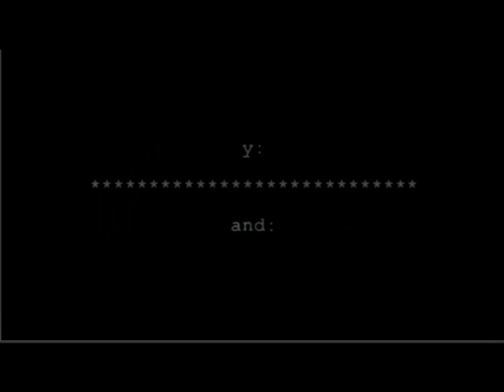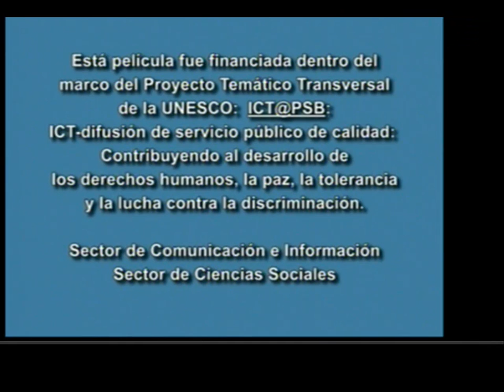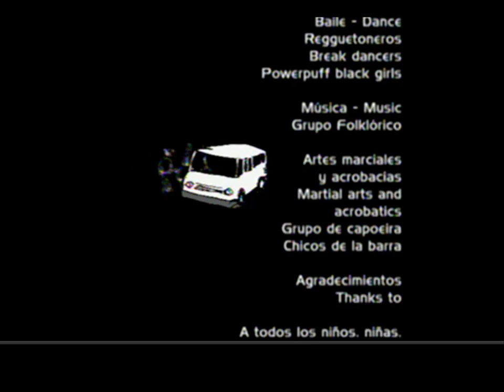como en cualquier ciudad trailer leokmx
Dibujos de la animación del cortometraje documental del Director de cine  John Jairo de los Rios Echeverri seleccionado en el RevistingPublic Service Television organizado por la UNESCO en el 2006